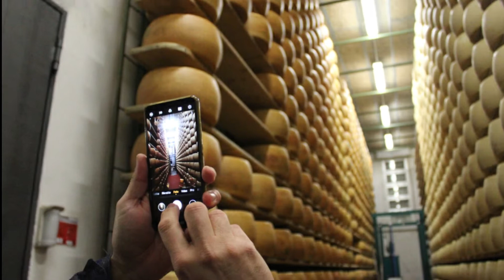ITALBASKET55 A CASTELNOVO NE MONTI APRILE 2022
Il Centro Federale Pilota di Castelnovo ne' Monti della Federazione Sport Sordi Italia ha ospitato nei giorni dal 1 al 3 Aprile 2022 la Nazionale Italiana di Pallacanestro Sordi allenata da Alessandro Tumidei, coach anche della locale squadra della LG E80 Gruop di serie C Gold maschile. Sono stati tre giorni molto intensi culminati con una bella e combattuta partita amichevole presso il Palazzetto Cattaneo di Castelnovo ne' Monti.
Durante lo stage la squadra ha vissuto diverse sedute di allenamento ed è stata protagonista anche fuori dal terreno di gioco. Dopo le visite mediche per la compilazione dei format ICSD di alcuni giocatori presso l'ospedale S.Anna di Castelnovo ne' Monti, la squadra è stata protagonista di un vivace incontro con gli studenti dell'Istituto Cattaneo-Dall'Aglio. In compagnia delle guide del CAI Bismantova ha visitato la Pietra di Bismantova ed il Centro Laudato Si, per recarsi poi in visita guidata alla Latteria Sociale di Carnola, luogo di Produzione del Parmigiano Reggiano. Per ultimo i giocatori, al termine della partita amichevole, hanno giocato sotto canestro con i tanti giovanissimi cestisti dello Sport Club Casina e dell' LG Competition di Castelnovo ne' Monti. Sono stati tre giorni intensi di preparazione tecnica ma anche di forte espressione di valori sportivi e sociali che Italbasket55 racchiude.
Grazie ai giocatori, grazie allo staff, grazie a tutti i volontari delle Associazioni locali che si sono prodigati per lo stage e per questo video.